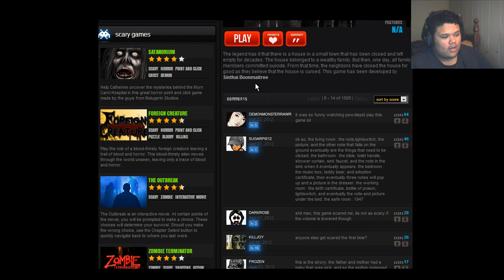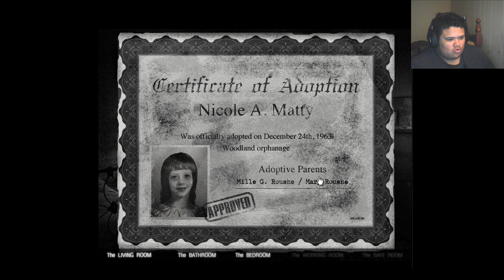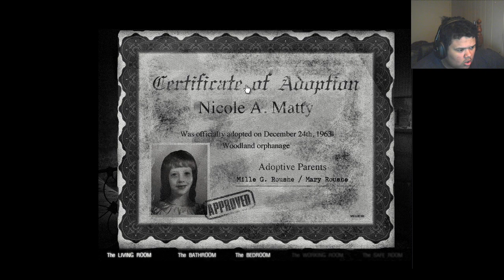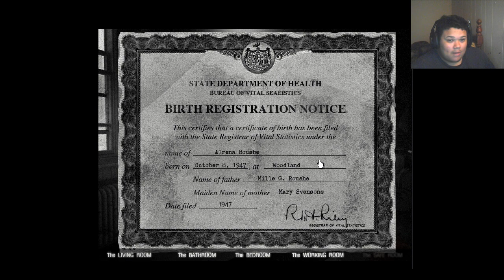JDrizyyy Juega The House 2 Susto Susto y Mas Susto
Recuerda dale LIKE & FAVORITO si te gusta este video, SUBSCRIBETE (SUBSCRIBE) si te gusta como comento o si tienes ganas de seguir viendo mis videos cuando te salga los cojo! sin tener que escribir en el search bar :)

TODA CRITICA ES ACEPTADA ;) Ya que eso me ayuda a mejorar y llegar a ser mejor comentarista en el futuro!

Facebook.com/JDrizyyy

Download Link LEE LA DESCRIPCION

Facebook.com/JDrizyyy